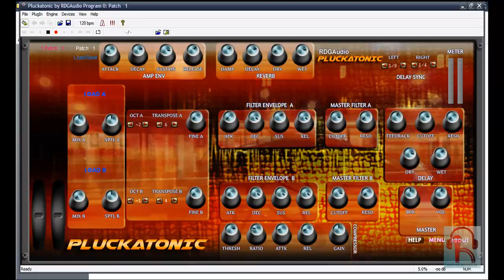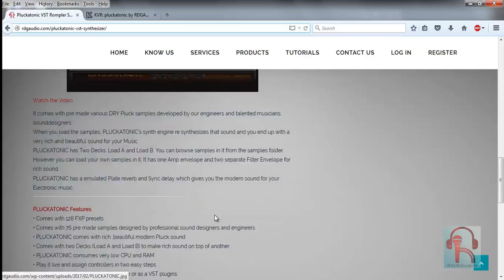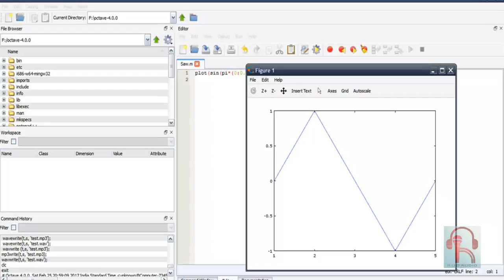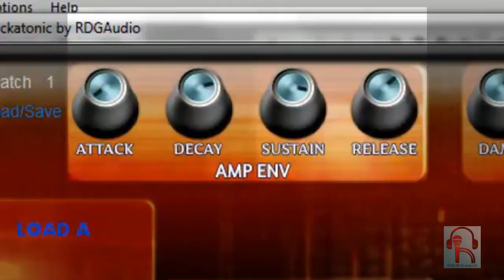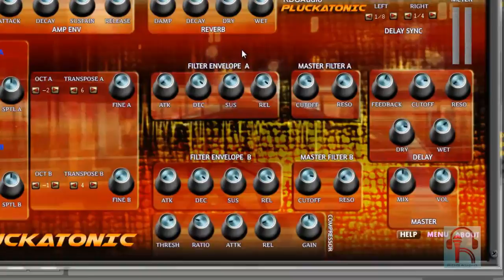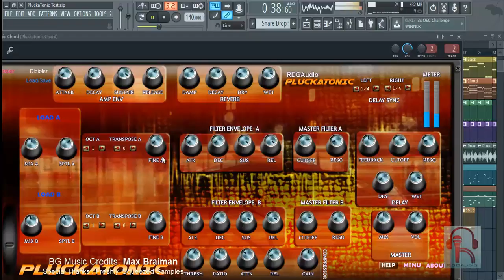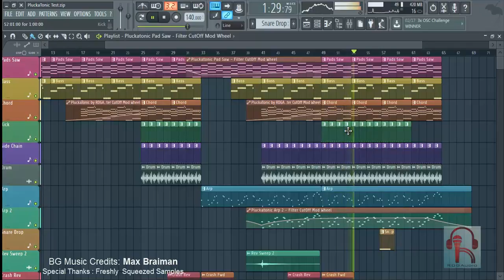Introduction to Pluckatonic New Rompler Synthesizer 2017 RDGAudio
Hi guys this is Rudra from refined digital group. Welcome to another exciting video. This is an introduction video of our new Rompler Synthesizer PLUCKATONIC.

PLUCKATONIC is a wave sample based Rompler synthesizer specifically designed for Pluck sound. This is available as Standalone and VST formats. It can be played inside any VST supported DAW.

Where to get PLUCKATONIC?

 PLUCKATONIC is also available in KVRAudio.

Why did we design PLUCKATONIC?

We have designed PLUCKATONIC for Speed and Simplicity. Now a days in modern music pluck is widely used. Almost every electronic dance track pluck is used for Chords,leads and for arpeggiators. Making a Pluck sound from a subtractive synthesizer is a very subjective topic. Sometimes producers are confused they spend tons of tons time to browse a right pluck sound for their tracks. From our music production experience we have seen creating a pluck sound from scratch using a subtractive synthesizer is a vast process, specially when we create a peak time track.
That’s why we have designed PLUCKATONIC. In Pluckatonic you don’t need to route any signal. Hassle free sound designing synth engine also very useful for beginners, who don’t have enough sound designing experience.

PLUCKATONIC comes with 128 ready made Pluck Presets. It comes with 2 Sample loading decks. Deck A & Deck B. From here you can load Samples. PLUCKATONIC comes with over 75 Pluck sounds, designed by our engineers and sound designers. We have generated this dry PLUCK sound from Matlab Octave environment. Later we have created looping point into the generated samples.

PLUCKATONIC Synthengine

As I STATED EARLIER in PLUCKATONIC you don’t need to route any signal. Like other Subtractive synthesizers you don’t need to route a SAW waveform into Filter Cut of envelope to get a PLUCK sound. We have already done this hard work for you. PLUCKATONIC comes with 128 Pluck presets however you can make your own preset  from our sample library. To generate your own sound all you need to do is just load our pre made samples into pluckatonic’s deck and mix that sound with on board effects then save the preset.

PLUCKATONIC’s architecture

PLUCKATONIC has two Filter envelopes. They are separated that means if you load two different samples in two decks,the filter envelopes will not disturb each other.
This is the Volume & Stereo Spatial section. From here you can adjust Stereo field and oscillator volume. Pluckatonic has one Amp Envelope. Attack ,decay,Sustain and Release.
Next this is the OCTAVE,Transpose and Fine tune section.
Pluckatonic has Master filter sections. They are separated however if you want to control two filter frequencies at a same time you can control it from here. This is the Pitch bend wheel.
PLUCKATONIC has built in color less compressor. That means this compressor will not change the tonality. It will only compress the dynamics.
It has one Reverb unit. This a plate reverb.
And this is delay unit. From here you can set the time sync. And from here adjust the dry Wet.
And finally this is Master  section. From here you can increase or decrease the volume level of the synthesizer. And this is the Mix knob to mix Deck A with Deck B.

I hope in this intro video I covered the basic of PLUCKATONIC. This is RUDRA from RDGAudio. Until next time create your music with PLUCKATONIC.